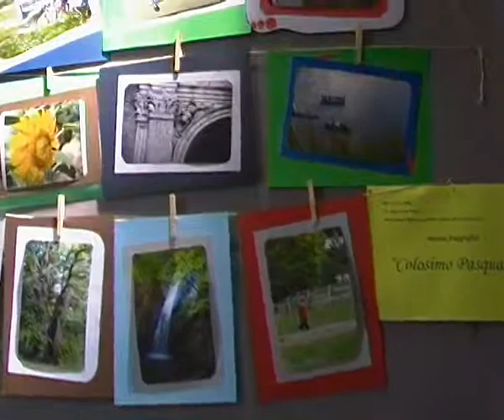Antichi Mestieri Sersale 38 di 58 2010